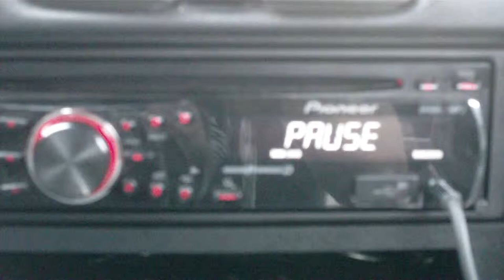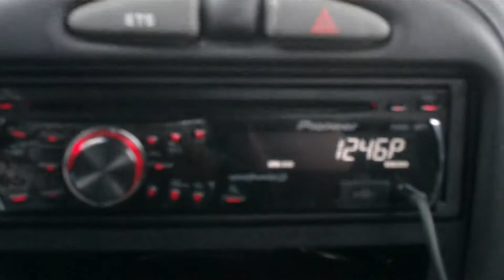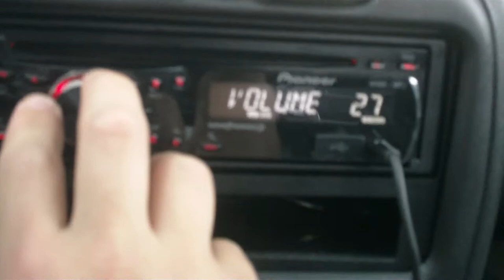Kicker Sound System part 3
01 Pontiac Grand Am SE
Pioneer 2200UB head unit
Kicker KS 2-way 6.5 in the front with two extra tweeters
Kicker KS 3-way 6x9's in the back
Two 12" Kicker CVR's wired @ 2ohms
Hifonics amp with 4 gauge wiring kit
Fatmat Dynomat trunk kit
Total Cost was about $800 and I installed it all myself
Shot with a Toshiba Camileo S20 1080p
Sorry if the bass doesn't pick up alot, its the mic on the camera and the subs are facing forward for SQ instead of SPL but it's still quite loud. I would have turned it up louder, but there were to many people around

Song Played was "Put On" by Young Jeezy